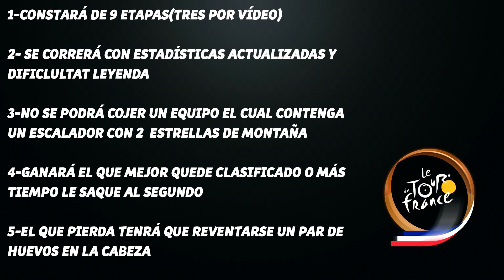TOUR DE FRANCE 2016 | EduGonFer vs MrJunior Ep.1 | PS4/XONE | En Español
Si te gusta el ciclismo estas en el lugar adecuado, todo la ultima información y los mejores gameplays sobre los videojuegos de ciclismo como el Pro Cycling Manager 2016 y Le Tour De France 2016. ( Si buscas malos rollos seras bloqueado de inmediato )
Gracias por vuestra atención y sean bienvenidos!!!

Página Oficial de Le Tour De France y Pro Cycling Manager

BIENVENIDO A MI CHANNEL!!! Simplemente pásalo SUPER BIEN que estamos para entretener! ^,^